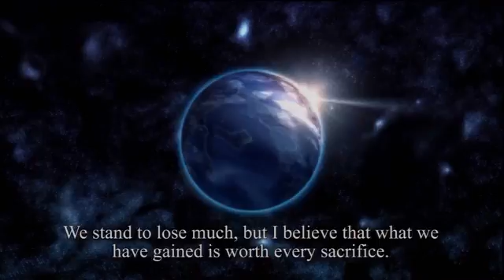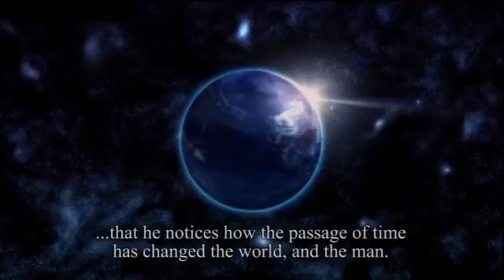SplitPlaythru Record of Agarest War 197 True End This is the world we protected